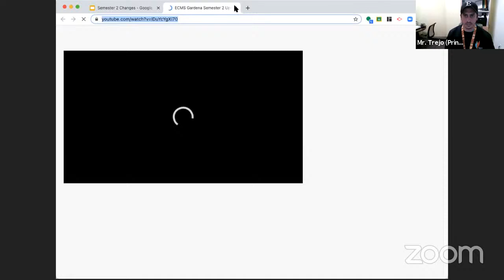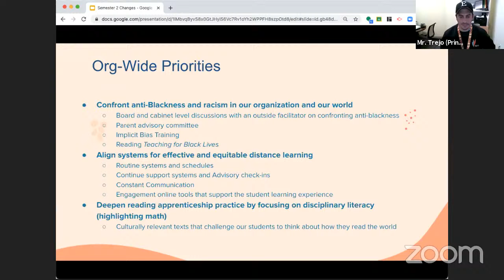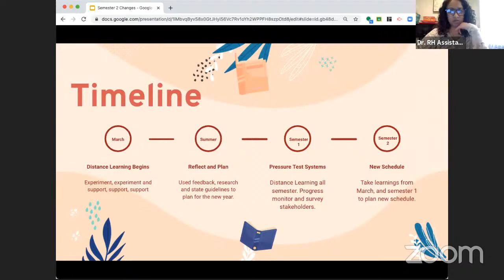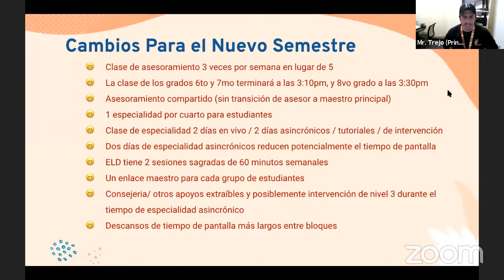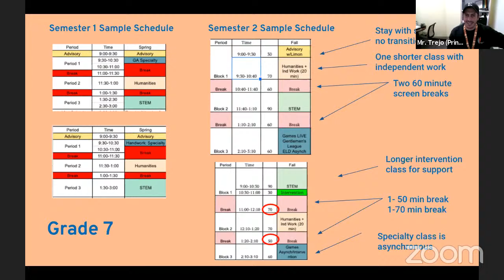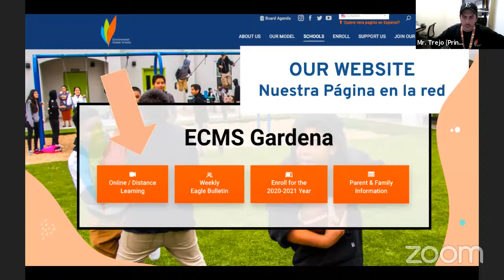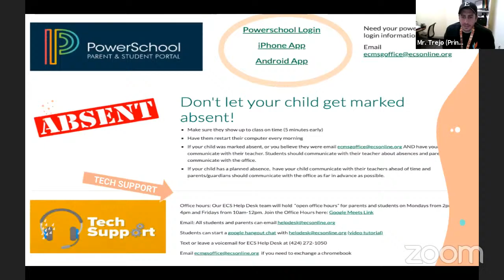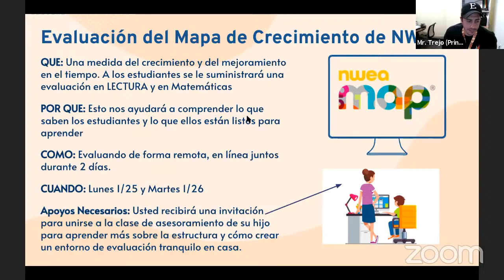ECMS Gardena Semester 2 Updates (second meeting)